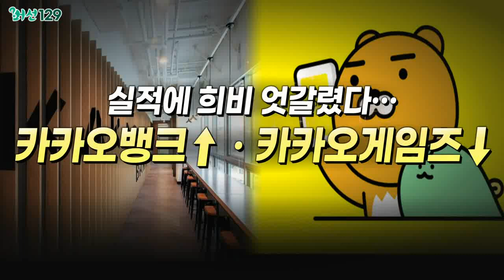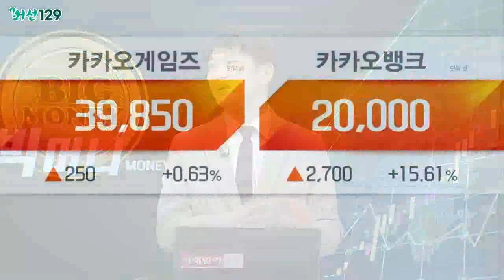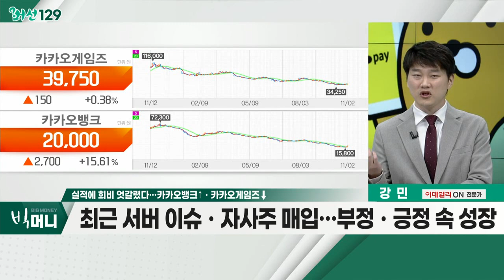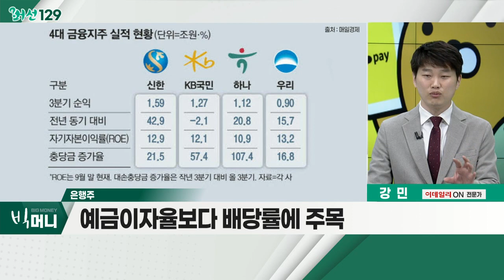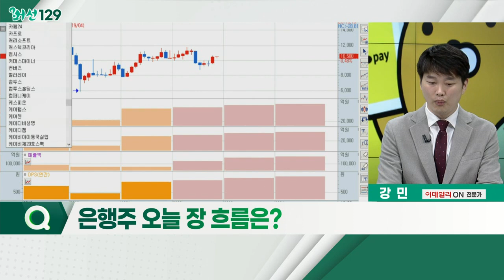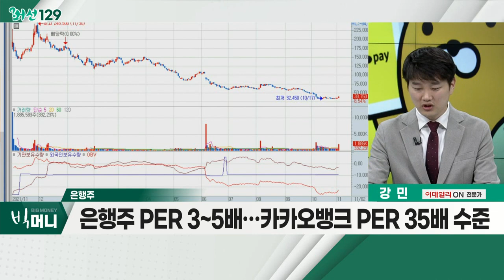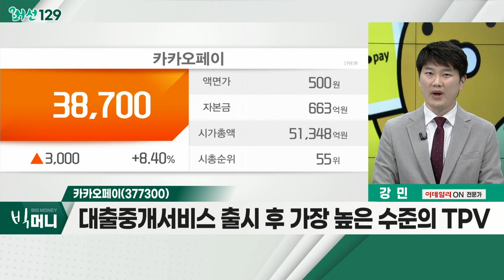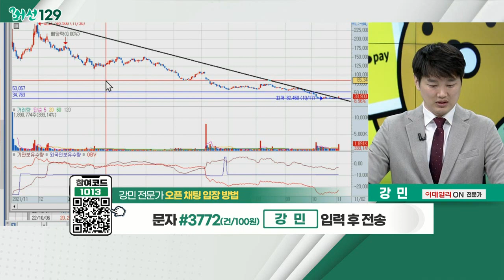카카오페이(377300)... 실적에 희비 엇갈렸다… 카카오뱅크↑ㆍ카카오게임즈↓_머선129 (20221102)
# 실적에 희비 엇갈렸다… 카카오뱅크↑ㆍ카카오게임즈↓
- 카카오뱅크ㆍ카카오페이 실적 '온도차'
- 최근 서버 이슈ㆍ자사주 매입… 부정ㆍ긍정 속 성장
- 카카오페이 3분기 매출 증가… 향후 차별화 '관건'

- 예금이자율보다 배당률에 주목
- 은행주 PER 3~5배… 카카오뱅크 PER 35배 수준
- 트레이딩 매매 관점, '주의' 필요
- 카카오뱅크, 카카오페이

- 전 부문, 전방시장 둔화 불구 경쟁력 유효
- 대출중개서비스 출시 후 가장 높은 수준의 TPV
- 결제 부문 온ㆍ오프라인 결제처 지속 확대